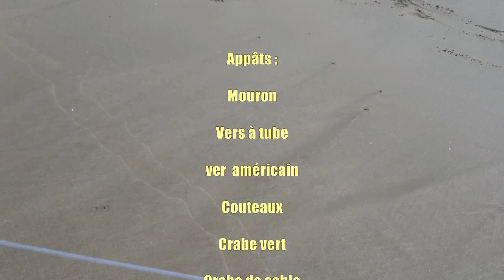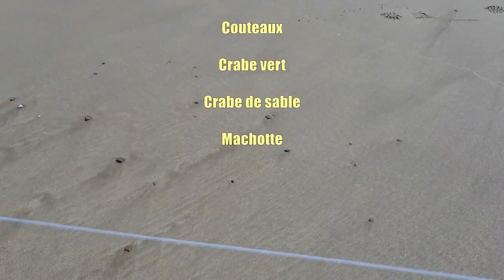رحلة صيد في أصغر ماريا في المحيط الأطلسي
رحلة صيد في أصغر ماريا في المحيط الأطلسي بمعامل 33 - 34
والماء بارد، عوامل للي ممكن تأثر على نشاط الأسماك لأكن النتيجة كانت غير متوقعة